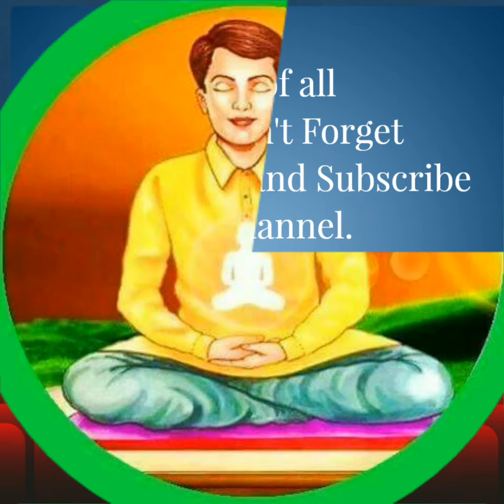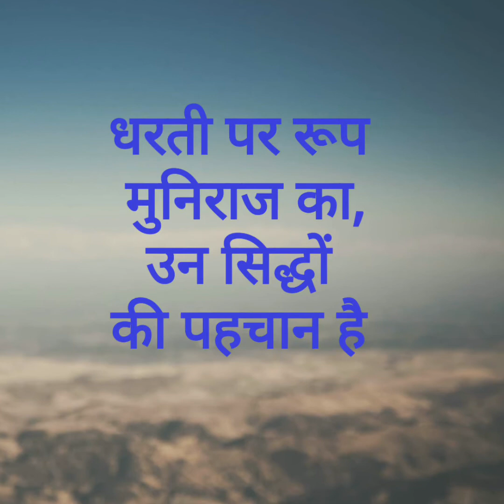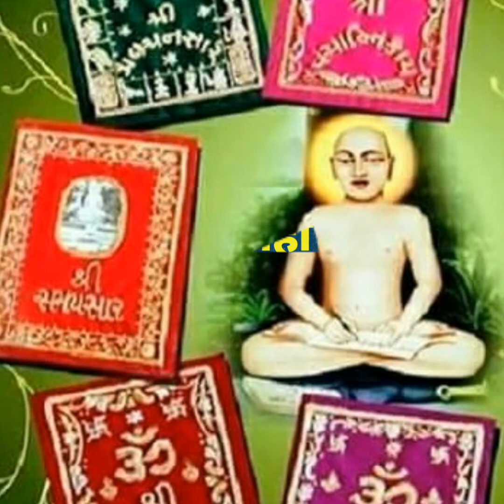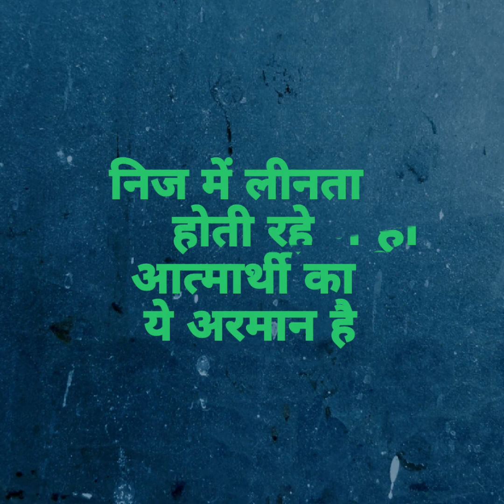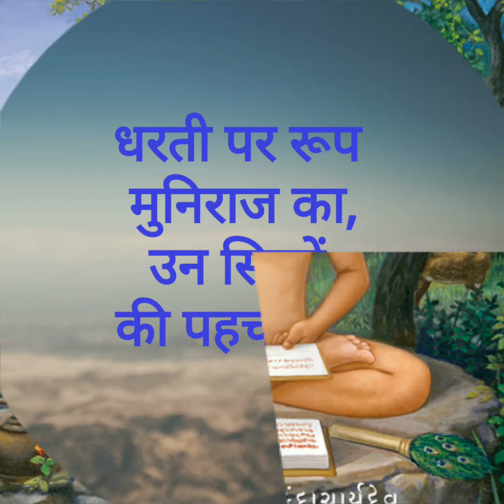Dharti par Roop Muniraj ka Unn Siddho ki Pahchan he | Sandeep Jain Aatmarthi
Guru Bhakti "Ye to Sach he ki Bhagwan he,He magar Nij se Anjan he" written by Sandeep Jain Aatmarthi. This Geet in Text Format is Attached in the discription.

Details:
Bhakti : Janam Liya he Aadinath Ne,Utsav Bada Mahan He
Writer & Voice : Sandeep Jain Aatmarthi
Video Editing : Sandeep Jain Aatmarthi

(तर्ज: ये तो सच है कि भगवान है)

ये तो सच है कि भगवान है,
है मगर निज से अन्जान है ।
धरती पर रूप मुनिराज का,
उन सिद्धों की पहचान है ।।

ज्ञाता दृष्टा हैं जो,निज का ज्ञान मिला
रहकर निज स्वरूप में भेदज्ञान मिला
निज में रहते हैं वे,जाने देखें जहाँ
ज्ञान उनको हुआ,कुछ बुरा ना भला
इतने उपकार हैं क्या कहें
ये बताना ना आसान है ।।1।।

निज में रहते सदा,जग को यही कहें
निज स्वरूप में ही,अब उपयोग रहे
आत्मा होठों पर,निजपद पर नजर
नींद में भी जो,निज में लीन रहे
चलते फिरते हैं सिद्ध प्रभू
आपसे पाया निज ज्ञान है ।।2।।

आपके सम ही हम,आज जाना यहाँ
उस निज स्वभाव को,जानें यही कामना
ऐसे गुरूवर मिलें,अब रमे निज में ही
एक पल ना जाये,निज में रमे बिना
निज में लीनता होती रहे
आत्मार्थी का ये अरमान है ।।3।।